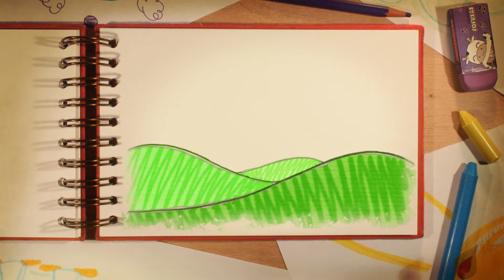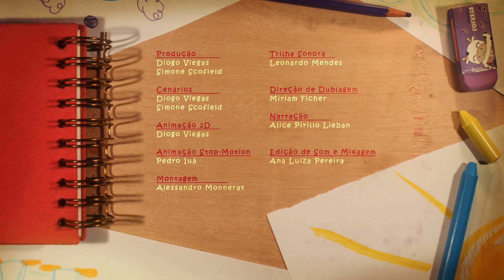O Diário da Terra | Earth's Diary - HD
Uma menina conta como seu dia a dia na Terra vem sendo mudado. Agora em Full HD!

A girl tells how her day to day on Earth is being changed. Now on Full HD!